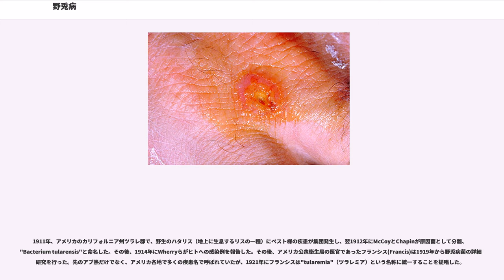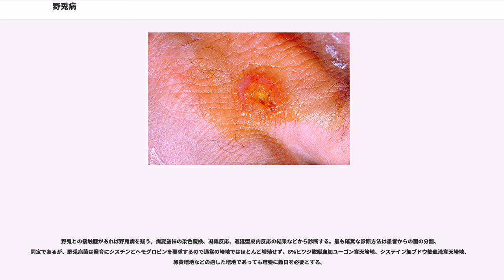野兎病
野兎病（やとびょう）とは、野兎病菌""を原因とする人獣共通感染症。ヒトやノウサギ（野兎）、プレーリードッグ、野生齧歯類などに感染する。家畜伝染病予防法における届出伝染病、感染症法における四類感染症に指定されている。日本では野兎との接触による感染が多く報告されているためこの名前がある。アメリカ合衆国カリフォルニア州トゥーレアリ郡（w:Tulare County, California）で発見されたことからツラレミア (tularemia)、日本での発生事例を報告し研究した医師である大原八郎の名から大原病 (Ohara's disease)、その他、Francis's disease や rabbit feverとも呼ばれる。症状が重篤化することがあり、特に北米の野兎病菌は毒性が強く、重症化を起こしやすい。野兎病菌は極めて感染力が強い菌で、生物兵器としての使用が懸念されており、アメリカ疾病予防管理センター(CDC)では、もっとも危険とされるカテゴリAに分類されている。

1837年（天保8年）に本間棗軒が著した『瘍科秘録』において、「食兎中毒」と記したものが野兎病のもっとも古い文献上の記録だとされる。

1911年に、ユタ州でアブに刺されたヒトに原因不明の熱性疾患が発生し、医師のR. A. Pearseが「アブ熱 deer-fly fever」と名付けている。報告当時は原因は不明であったが、後にこれが野兎病と同じものであることが判明した。これがアメリカでの最初の発生報告であったとされる。

1911年、アメリカのカリフォルニア州ツラレ郡で、野生のハタリス（地上に生息するリスの一種）にペスト様の疾患が集団発生し、翌1912年にMcCoyとChapinが原因菌として分離、"Bacterium tularensis"と命名した。その後、1914年にWherryらがヒトへの感染例を報告した。その後、アメリカ公衆衛生局の医官であったフランシス(Francis)は1919年から野兎病菌の詳細な研究を行った。先のアブ熱だけでなく、アメリカ各地で多くの疾患名で呼ばれていたが、1921年にフランシスは"tularemia"（ツラレミア）という名称に統一することを提唱した。

1925年、アメリカでの研究とは独立に、福島市で開業していた外科医の大原八郎が、地域的に流行していた感染症の原因を解明する過程で、感染源と思われるノウサギから菌を分離した。大原は、軍医であり細菌学の知識を持っていた芳賀竹四郎と共同研究でその解析を行い、自分の妻である大原リキの腕に分離した菌を塗抹して実験的に感染させることで、本菌が病原体であることを証明して、「大原・芳賀菌」と名付けた。

その後、大原とフランシスはそれぞれ、お互いが研究している野兎病とツラレミアが同じ病原体による同じ疾患ではないかと考えて共同研究を行い、その結果、1929年に「"B. tularensis"」と「大原・芳賀菌」が同一であることが明らかにされた。1947年、Dorofe'evがフランシスの名にちなんでフランシセラ属という新しい属を提案し、学名を"Francisella tularensis"に改めた。

グラム陰性非運動性無芽胞性好気性桿菌である野兎病菌 "Francisella tularensis"が病原体である。本菌に感染したウサギなどの剥皮や調理の際に血液や肉に接触することで感染する。また、ノミ、ダニ、蚊などを媒介にして経皮的に感染する。なお、ヒトからヒトへの感染は起こらない。野兎病菌は極めて感染力が強い菌であり、数個から100個という、ごく少数の菌と接触しただけで感染が成立する。また皮膚の創傷部だけでなく、健康な皮膚からも侵入して感染できるという、他の細菌には見られない特徴を持つ。このため、本菌を扱っている研究者が実験室感染するケースも多い。

北米、ロシアなど主に北半球で発生し、日本国内では東北、関東での発生が多くみられた。農業従事者や狩猟者、本菌を扱う研究者が感染することが多い。

ヒトにおいては潜伏期は3 - 5日で、突然の波状熱、頭痛、悪寒、吐き気、嘔吐、衰弱、化膿、潰瘍の発生をみる。未治療では3割以上の死亡率となるが、適切な治療が行われればほとんどは回復する。動物では野兎、齧歯類では高感受性であり、敗血症により死亡することが多く、死体では各部リンパ節の腫脹がみられる。羊では発熱、運動失調、下痢、流産などを示し、幼弱なものでは死亡する。

野兎との接...